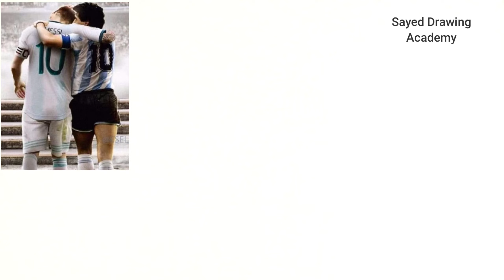Drawing of Messi and Maradona, easy pencil sketches / Messi From Qatar World Cup 2022